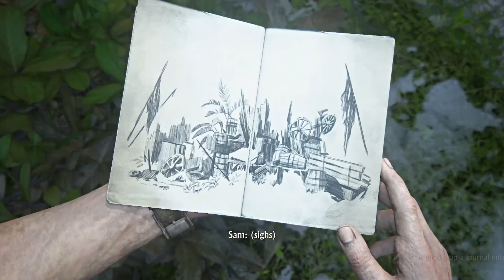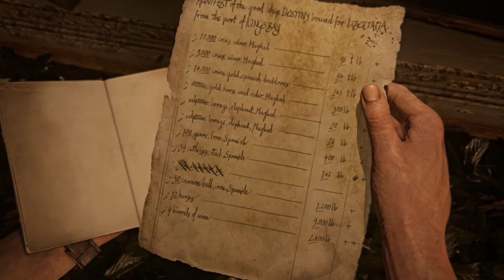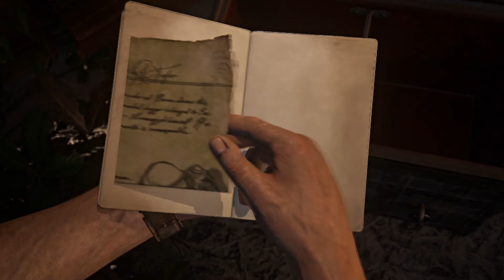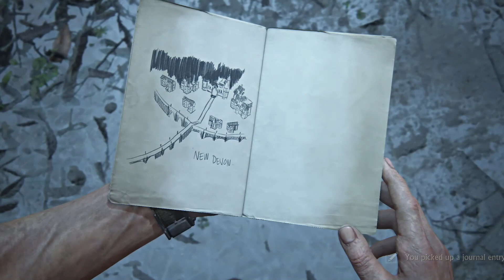Uncharted 4 : A Thief's End | Episode #30: Wild Swing | Let's Play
Welcome back to the crazy, adventurous life of Nathan Drake!